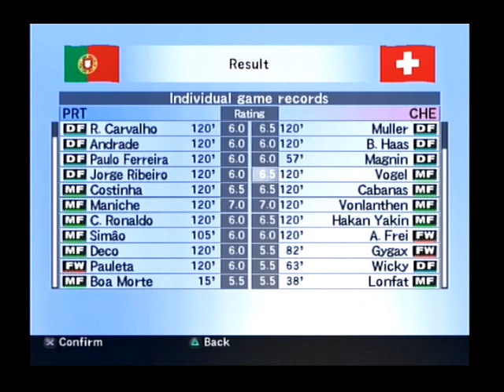Pro Evolution Soccer 4 - Portugal vs. Switzerland (OPTION FILE SHOWCASE - NO MODS)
This is a CPU vs. CPU match on PS2 classic Pro Evolution Soccer 4.

It's the UEFA Nations League so I thought it would be a good time to do an international match. England and the Netherlands have already had matches simmed... but Portugal and Switzerland haven't been shown yet so here's their time to shine.

This is being run on a modified option file on Pro Evolution Soccer 4 with lineups, squads and kits adjusted according to what the squads should be as of the first half of the 2004/05 season. The intent of this video is to show the content of said file. The team lineups have been decided based on appearances. This option file has been gradually edited over 10 years of owning the game as I strive for more and more accuracy, even to this day. With international teams there is still room to edit the kits so I've tried to make them as close as possible to the team's actual kits at the time.

Man, I remember this Portugal team. I absolutely hated them! Particularly the way they always tried to protest at every decision that went against them and con the referee into giving decisions their way! But they are full of talented players and you have to say what a side this is! Arguably even better than the Portugal team who actually won Euro 2016. Cristiano Ronaldo, Deco, Ricardo Carvalho, Paulo Ferreira, Tiago... wait, no Luis Figo? Didn't he play at the 2006 World Cup as well? Why isn't he in this squad now? Fun story, Figo actually retired from international football for a year after his country's embarassment at losing to Greece in the final despite having a World Cup winning manager in charge and one of the most talented squads in Europe that turned Portugal from "Golden Generations" one offs to bona fide European giant in terms of player quality and they still continue to produce quality players to this day. So yeah, Figo's number 7 shirt at international level went to Ricardo Quaresma who is one of a number of players who I have added to the Portugal squad. Figo (Real Madrid), Rui Costa (AC Milan), Fernando Couto (Lazio), Beto (Sporting CP), Rui Jorge (Sporting CP) and Nuno Frechaut (Free Agent) have all been removed from the national team and replaced with Ricardo Quaresma (Porto), Marco Caneira (Valencia), Jorge Ribeiro (Created player, free agent), Petit (Benfica), Luis Boa Morte (Fulham) and Helder Postiga (Porto).

Swiss national team was in something of a transition period with the strong talented players all yet to break through into the international side aside from the likes of Alexander Frei and Johann Vogel. Stephan Lichtsteiner and Valon Behrami had not started their international careers until 2006 and 2005 respectively while Phillipe Senderos, Diego Benaglio and Traquilio Barnetta had all yet to make their international breakthroughs to become first team players. In terms of squad edits made, Jorg Stiel, Fabrice Borer, Marco Zwyssig, Miliam Rama and Remo Mayer (all free agents) were edited out of the game altogether (there are no Swiss teams in PES4 so many of these are free agents) while Mario Canteluppi (Nurnberg), Bruno Berner (Free Agent) Stephane Chapuisat (Free Agent), Fabio Celestini (Levante) and Marco Streller (Stuttgart) were all subbed out of the national team. In their place we have Johan Vonlanthen (PSV), Phillipe Senderos (Arsenal), Tranqilio Barnetta (Hannover 96), Johann Lonfat (Sochaux) and Reto Ziegler (Tottenham) all subbed in from existing teams, Daniel Gygax has been created in the Created Players section to be added to the game while Sébastien Roth, Alain Rochat, Thomas Haberli and Alexandre Rey have all been edited over players who were already in the Switzerland squad but got removed.

I have used several resources to help ensure historical accuracy, they are as follows:

And Wikipedia... though that's not really a source...